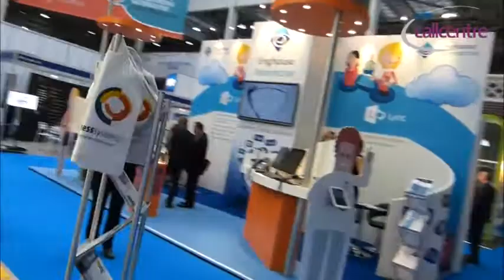Call Centre & Customer Management Expo 2013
This is it, thw big day has finally arrived and here we are at the Call Centre & Customer Management Expo 2013 at London's Olympia.